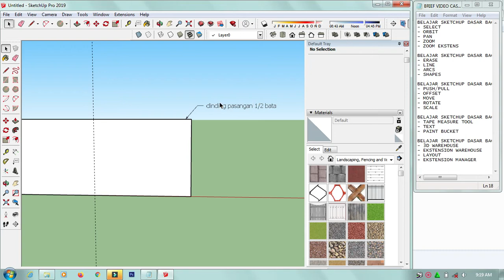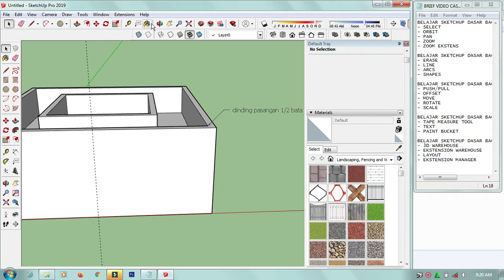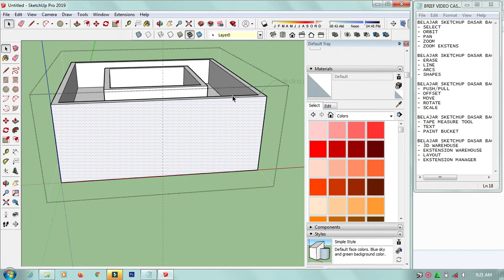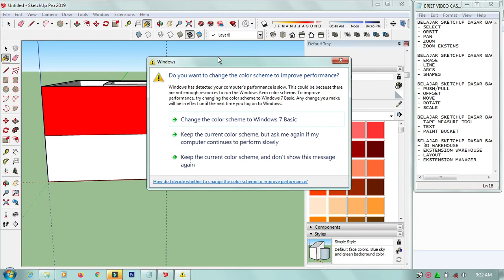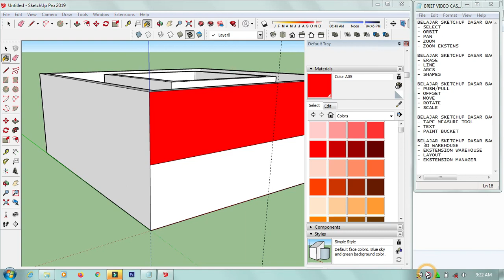BELAJAR SKETCHUP DASAR BAGI PEMULA PART 04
video ini berisi pembahasan tentang :
✓ Tape Measure tool
✓ Text
✓ Paint Bucket

agar lebih terstruktur dalam pembelajaranya, teman - teman sebaiknya menonton dan mempraktekan dari part 1 agar lebih cepat dalam memahami tool dasar di Sketchup ini.
terus berlatih dan mencoba banyak eksperimen, insyaallah akan mudah menguasai Sketchup
ajukan pertanyaan dikolom komentar apabila rekan semua ada yang ingin ditanyakan
dan juga @shak._design